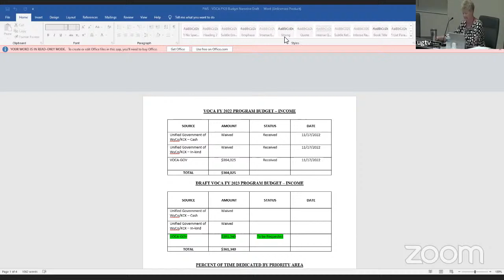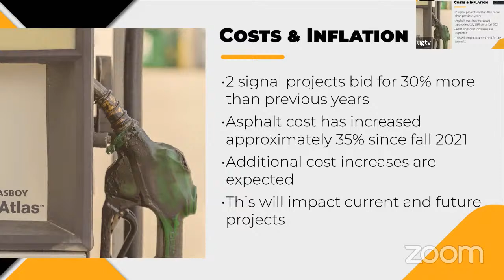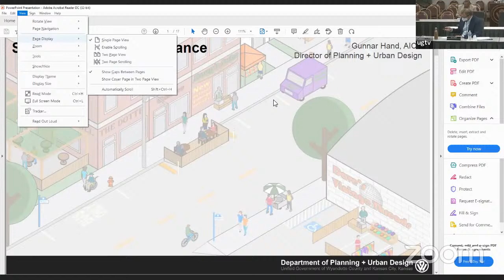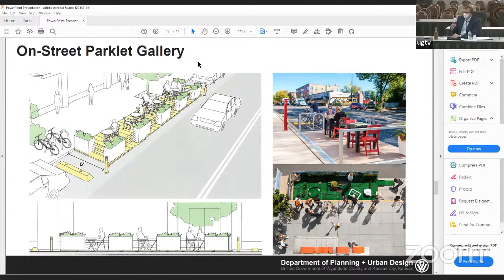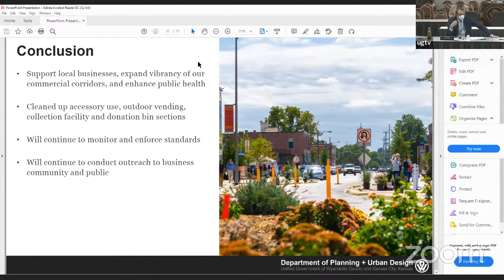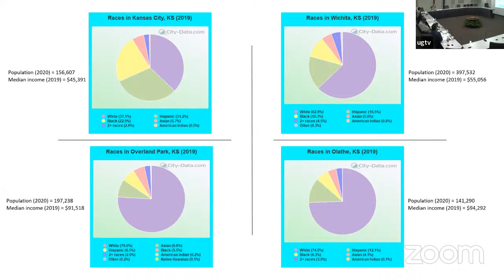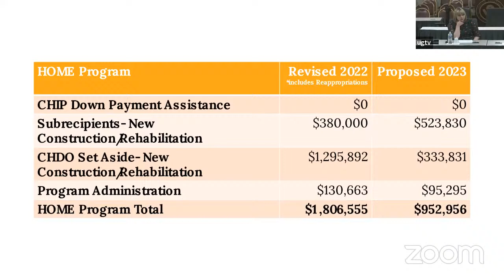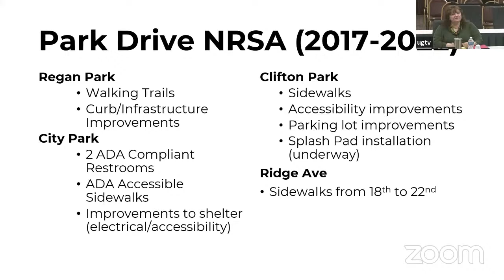2022.06.27 PW&S and A&HS Standing Committees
Public Works & Safety Standing Committee immediately followed by the Administration & Human Services Standing Committee.

Topics discussed:
- Kansas City, Kansas Police Department Victim Services
- Interlocal cooperation agreement with the Kansas City Board of Police Commissioners
- Public Works Quarterly Report

- Sister City with City of Carmago, Mexico
- Streets for People Ordinance Changes
- Community Development Department Update